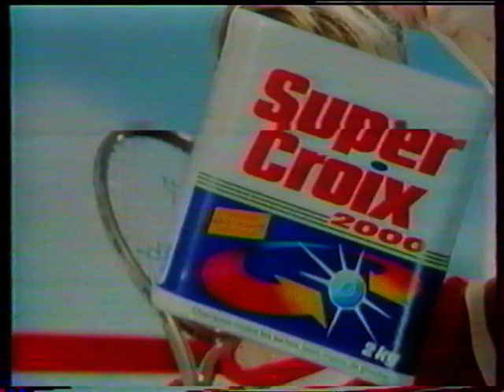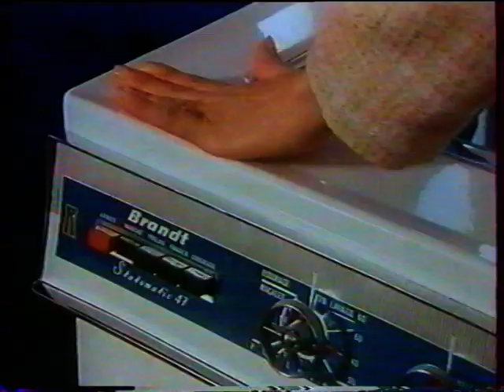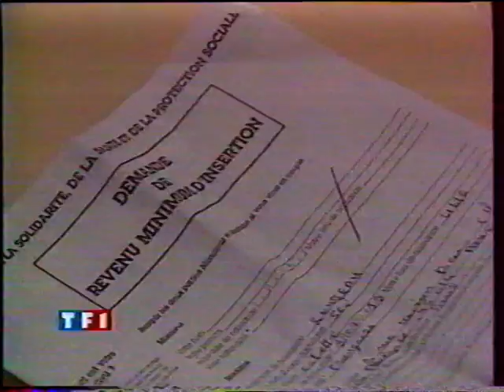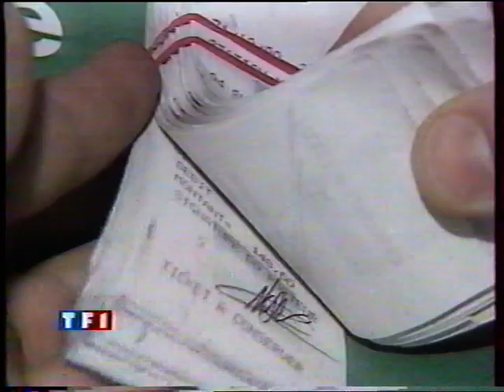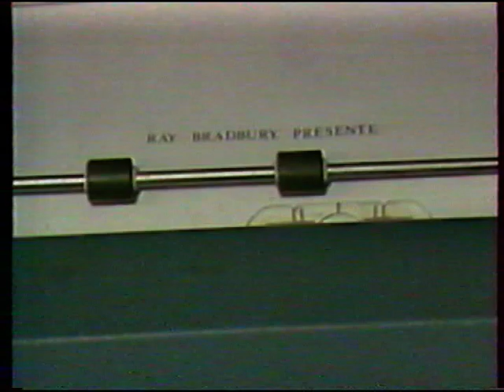TF1 - 1 Janvier 1991 - Bonne Année, Pubs, Au Trot, TF1 Nuit, Météo, Coming Next